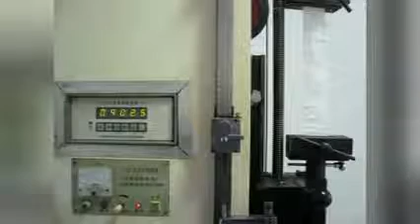1 5 ton sling bag